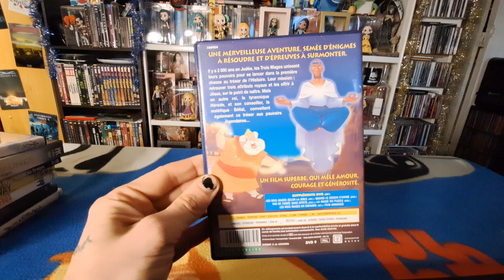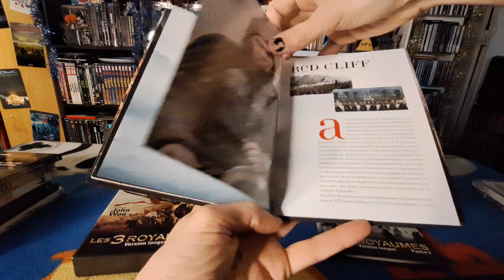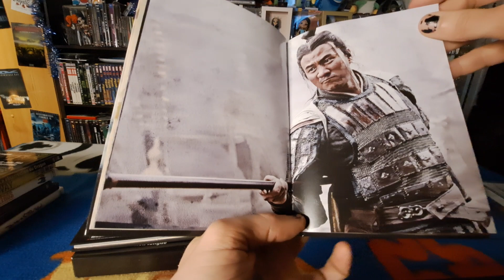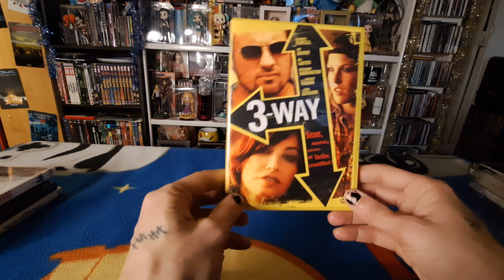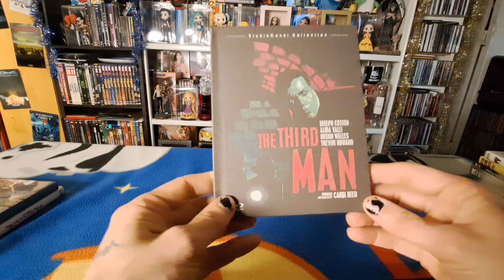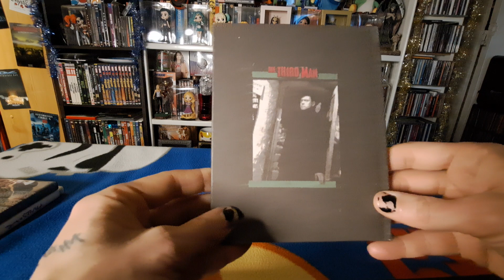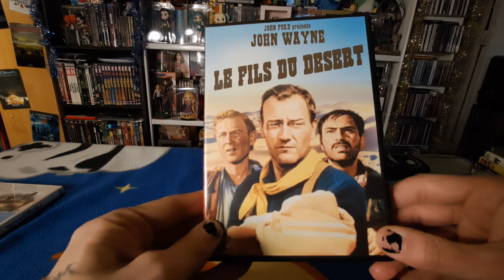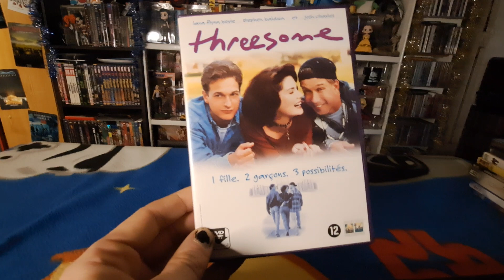🍿MA COLLEC' (09)🍿 Catégorie 3 (suite)